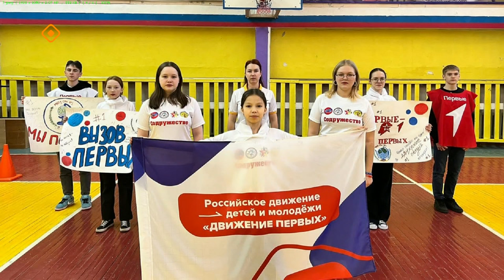«Якутск сегодня» (20.03.24)